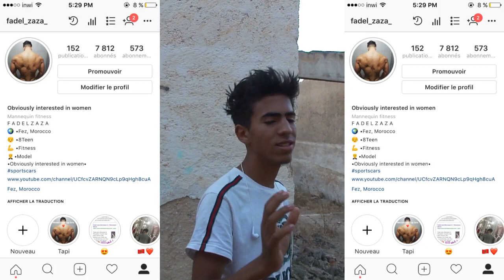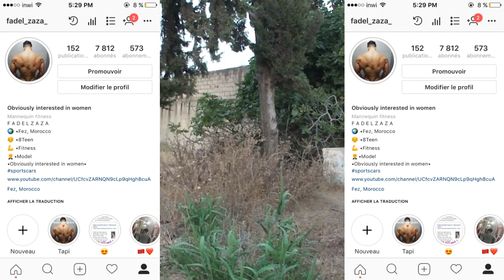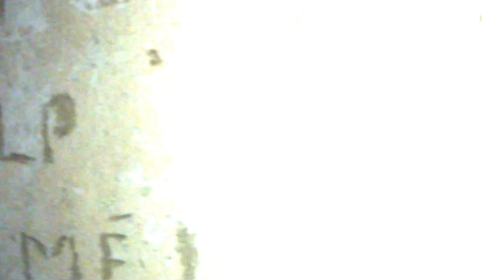+18🔞 تحدي الجن👻 ليلة القمر الدموي🌑